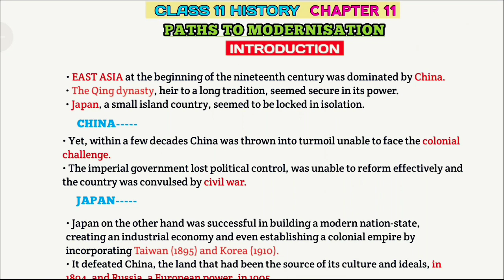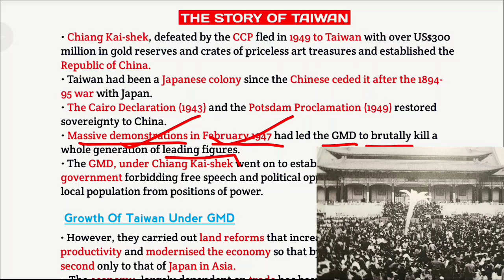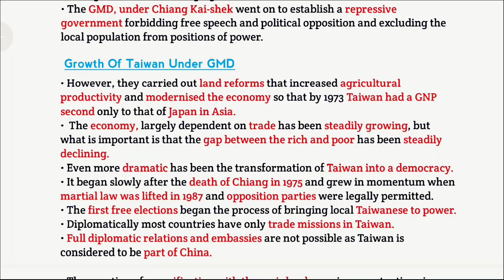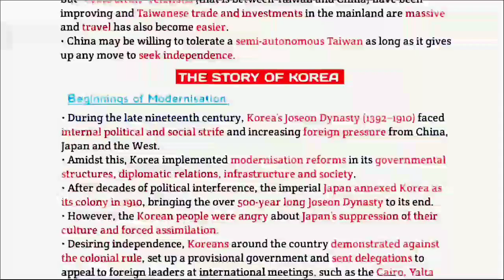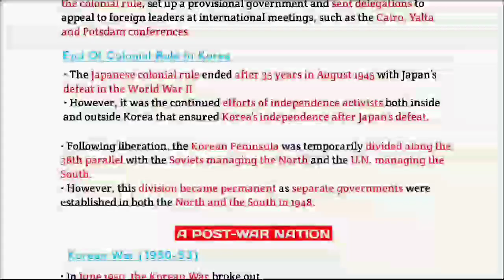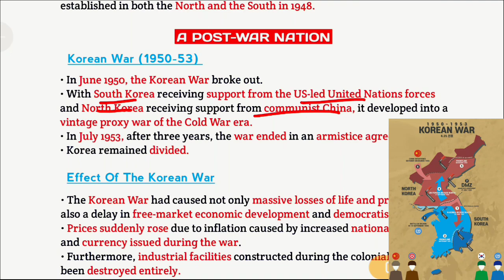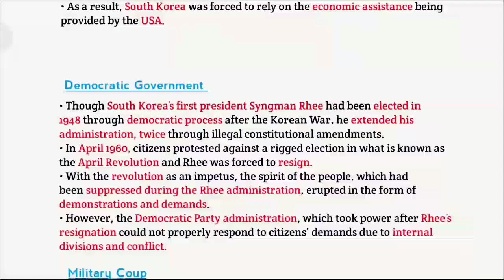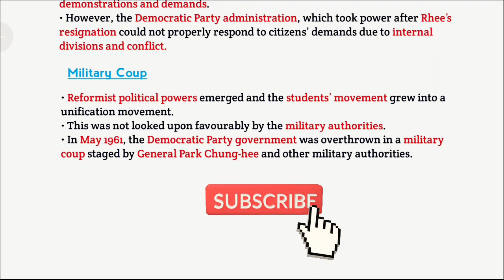Paths to modernisation class 11 history || chapter 11 || detailed explanation with notes || part 7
hey everyone,
So in this video you are going to learn the 11th chapter of class 11th history book i.e PATHS TO MODERNISATION in a very detailed way.

l hope that this video will help you all in understanding this chapter..

Topics explained:-
1. The Story of Taiwan
2. The story of Korea
3. Beginning of Modernisation
4. A post-war Nation

If you find this video helpful then please like my video, share this video with your classmates, comment me your feedback and please subscribe to my channel for more videos related to your cource.

Link for the playlist of important mcqs and important questions answers (Class 11 history all chapters) 👇👇

class 11 history chapter 11 paths to modernisation
class 11 history chapter 11 paths to modernisation detailed explanation
Paths to modernisation explanation
Paths to modernisation class 11 history detailed explanation
class 11 history chapter 11 paths to modernisation line by line explanation
paths to modernisation class 11 history
paths to modernisation class 11 history explanation
class 11 history chapter 11 paths to modernisation explanation with notes